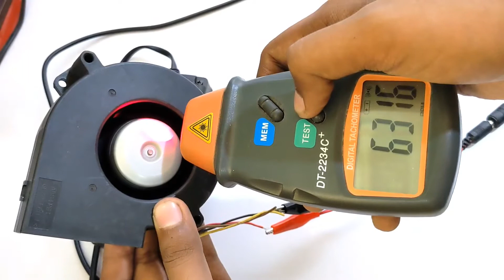MODEL | 9BAM12P2J06 | 12v | 2.7a | dc | blower fan